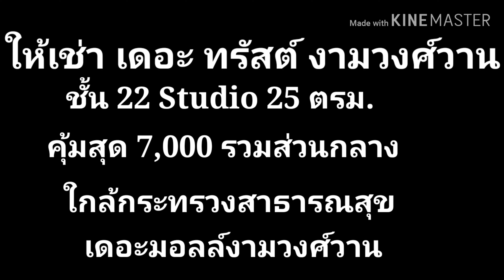เดอะทรัสต์ งามวงศ์วาน คอนโดให้เช่า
C71 ให้เช่า คอนโด เดอะทรัส  งามวงศ์วาน ใกล้เดอะมอลงามวงศ์วาน ชั้น 22 แต่งครบ วิวตึกราชบุรี
คิดวอลเปเปอร์ทั้งห้อง#เพียง 7,000 รวมส่วนกลาง

- ขนาด 25ตร.มStudio ชั้น 22 กั้นห้องนอนและครัวเป็นสัดส่วน

เฟอร์นิเจอร์ครบ แอร์  ตู้เย็น ตู้เสื้อผ้า เตียงนอน ซิงค์ ไมโครเวฟ เครื่องทำน้ำอุ่น ผ้าม่าน พร้อมเข้าอยู่ได้เลย⏪⏪  ไม่มีทีวี

สระว่ายน้ำ มุมพักผ่อน ห้องสมุด ฟิตเนส รปภ.ตลอด 24 ชั่วโมง ควบคุมการเข้าออกด้วยระบบ keycard (Access card เข้าออกเฉพาะชั้น) กล้องวงจรปิด ร้านค้า คาเฟ่ สวนหย่อมรอบ ที่จอดรถ และรถรับส่ง
🚗สถานที่ใกล้เคียง🚗
1. เอสพลานาด แคราย
2. Tesco Lotus แคราย BigC ติวานนท์
3. พันธ์ทิพย์ งามวงศ์วาน
4. The Mall งามวงศ์วาน
5. Tesco Lotus พงษ์เพชร
6. Homepro ประชาชื่น
7. กระทรวงสาธารณสุข
8. กรมขนส่งนนทบุร
9. ศูนย์ราชการนนทบุรี
10. โรงพยาบาลทรวงอก โรงพยาบาลนนทเวช โรงพยาบาลศรีธัญญา
11. มหาวิทยาลัยเกษตรศาสตร์ บางเขน
📲 สนใจติดต่อและดูห้อง